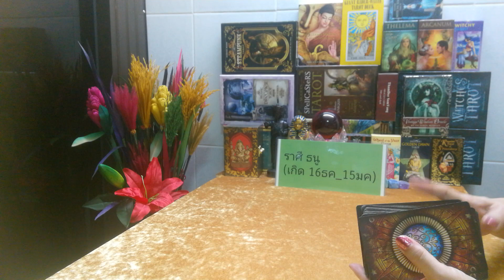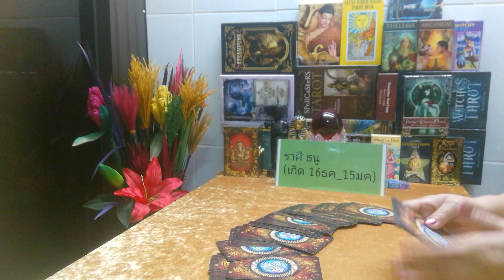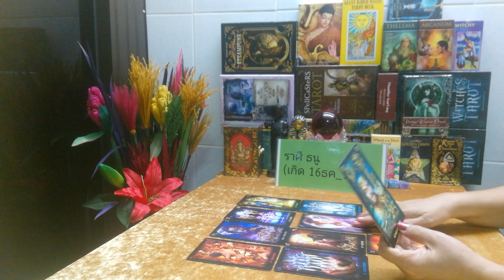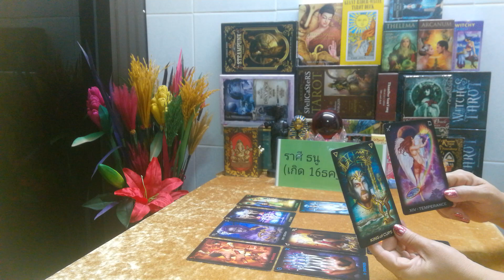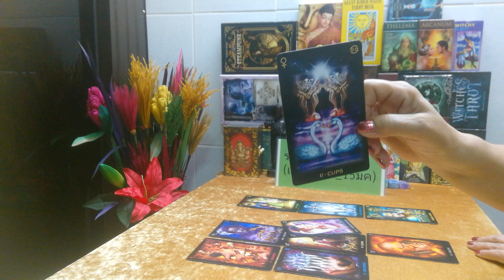ดูดวงความรัก ราศีธนู ( ตค. 2561)​